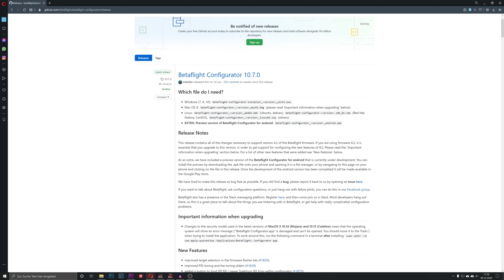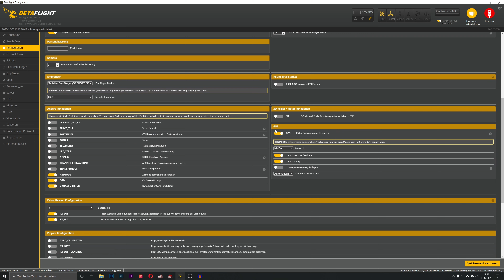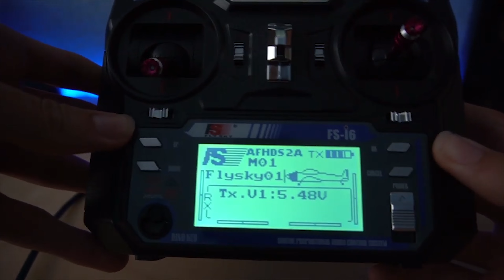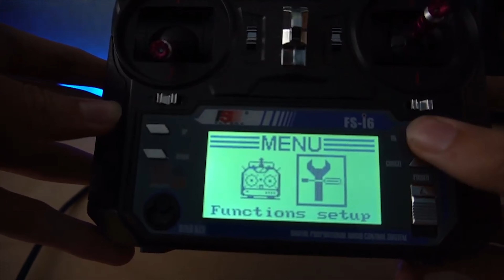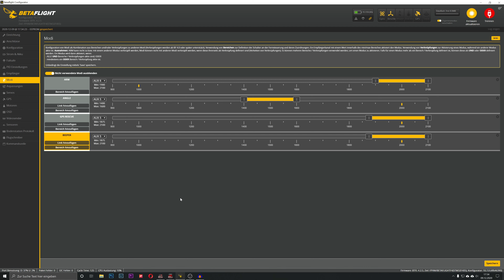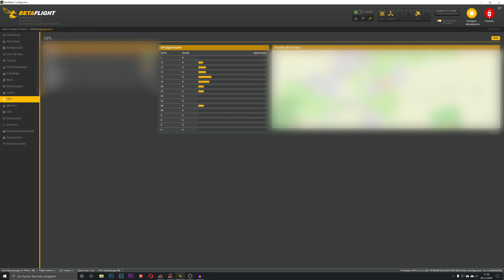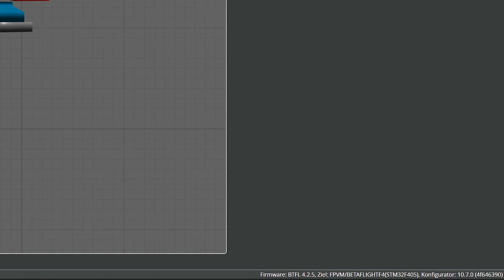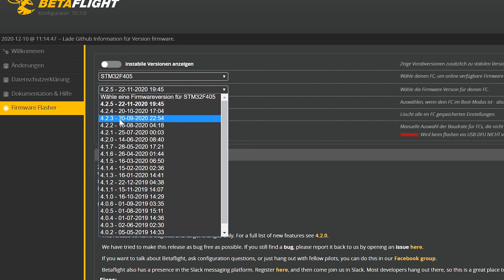iFlight Nazgul5 - GPS Modul Einbauen und in Betaflight einrichten - Tutorial mit Testflug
WICHTIG: Return to home funktioniert erst ab so 200m Distanz richtig, ich weiß zwar nicht warum man bei weniger Distanz Return to home benutzen würde aber damit hatten schon einige Probleme deswegen der Hinweis.

Das GPS Modul
Aus Deutschland
Vergleichbare Lötstation
Die Drohne

Kurzer Hinweis: Bei dem Lötzinn meinte ich natürlich den Bleigehalt.

✪FPV Equipment:
FPV Brille: Eachine VR-006 *(Bessere Version)
4S Akkus
6S Akkus *(Etwas größere Version); (Etwas kleiner aber deutlich günstiger)

✪Meine Quadrokopter:
Selbstgebaute FPV Drohne
iFlight Nazgul5 6s *(Bei Banggood.com deutlich günstiger!)

0:00 Intro
2:59 Grundlagen
3:56 Unterschiede der Versionen
5:18 Zerlegen der Drohne
8:57 Planung
11:20 Löten
19:15 Zusammenbau von Drohne
22:30 Neuer Plan
24:00 Betaflight und Treiber installieren
25:25 Betaflight Setup
35:55 Testflug Vorbereitung
36:47 Manuelles Fliegen
37:18 Return to Home
37:50 Manuelles Fliegen
38:11 Return to Home
38:48 Manuelles Fliegen
39:21 Outro
39:43 Betaflight Software Update
40:08 Outro